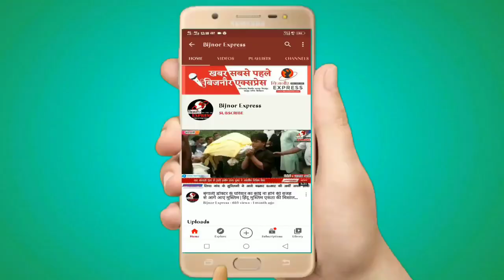Bijnor News || नजीबाबाद में सिनर्जी हास्पिटल द्वारा रोजा इफ्तार का आयोजन किया गया।